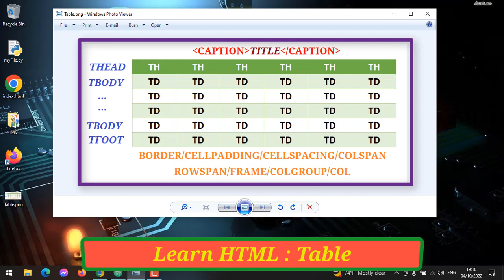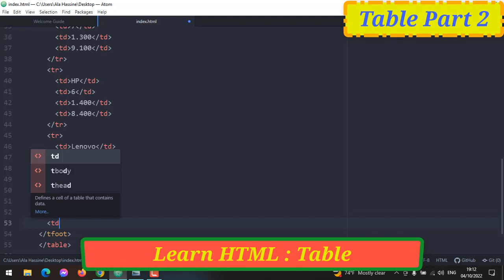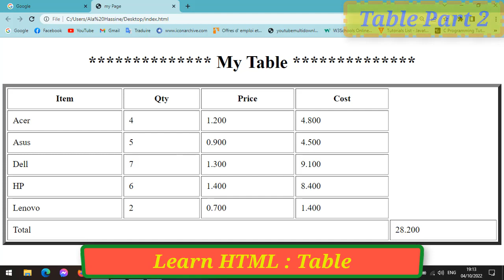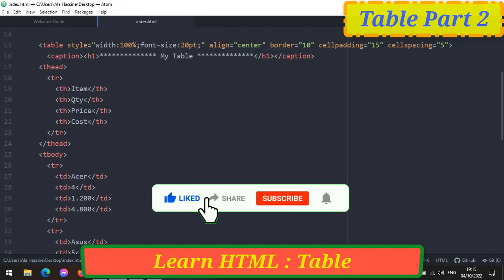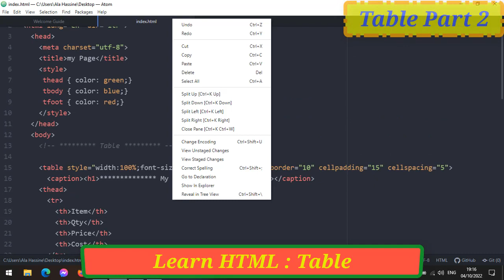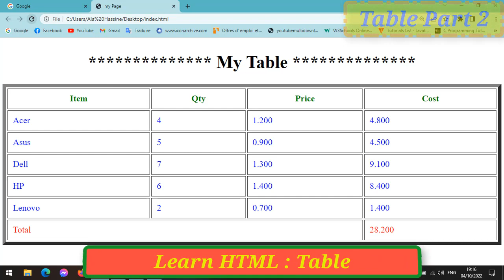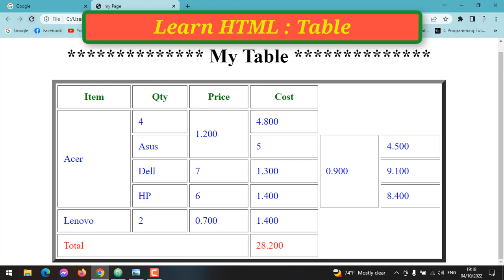#39 : Learn HTML | Table Tag In HTML | Thead, Tbody, Tfoot, Rowspan, Colspan | Part 2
* Thead : Groups The Header Content In A Table
* Tbody : Groups The Body Content In A Table
* Tfoot : Groups The Footer Content In A Table
* Colspan : Merge A Cell Span Over Multiple Columns
* Rowspan : Merge A Cell Span Over Multiple Rows